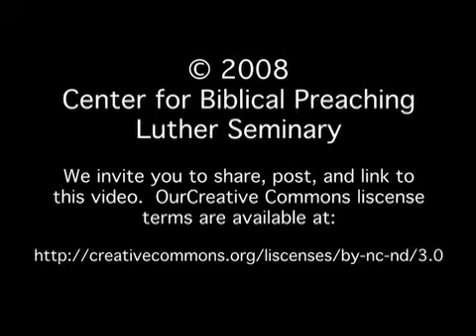Preaching Moment 81: Karoline Lewis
Karoline Lewis thinks about how preachers might invite people who aren't familiar with the biblical narrative into God's story.